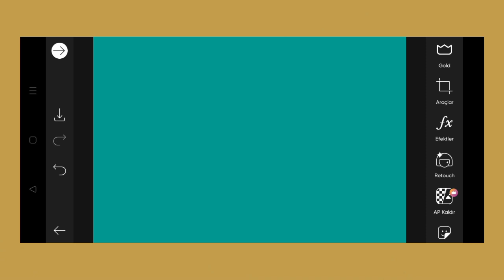Trending HDR video | A Screen Of Pure Pink sdc editing cc | Background | Bp Backdrop A380F K #648